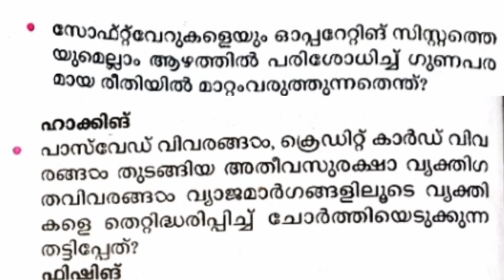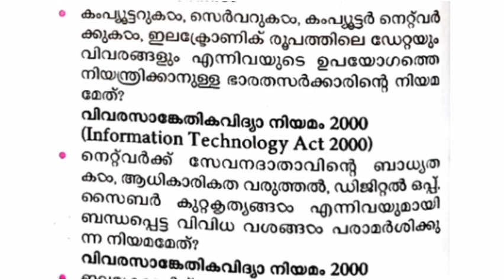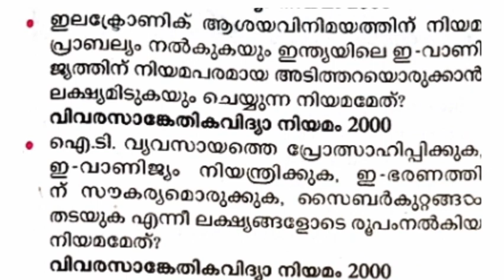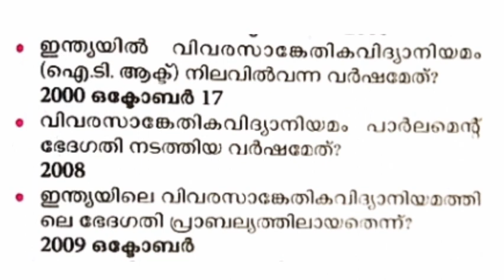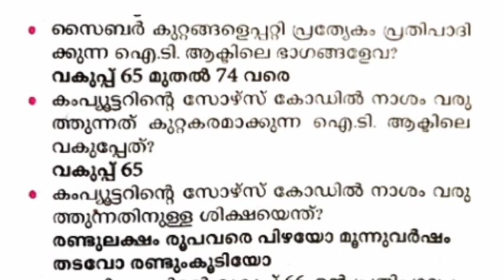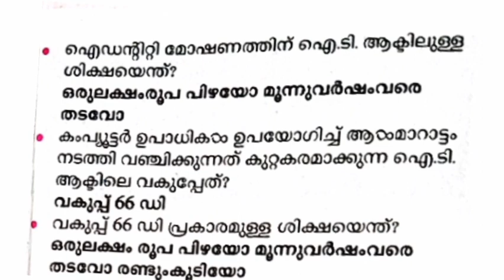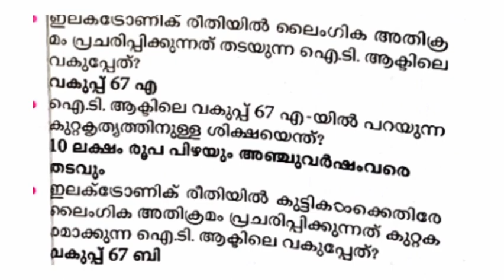FIREMAN EXAM PREPARATION| FIRE & RESCUE OFFICER EXAM| 23/12/2023|MOST EXPECTED & REPEATED QUESTIONS